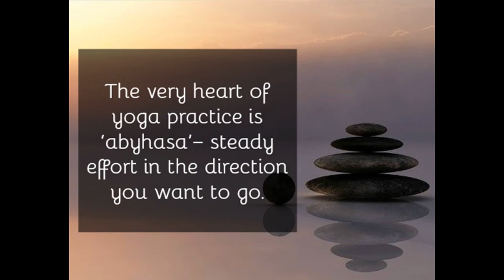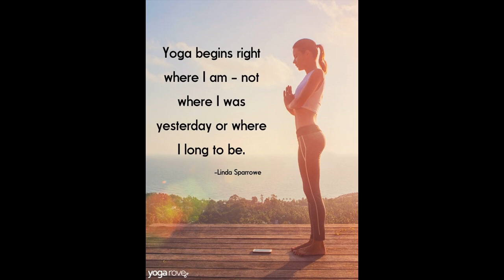How Many Calories Should I Burn A Day?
Many people think they need to exercise hard to burn calories throughout the day.
The average person burns around 1800 calories a day doing absolutely nothing. According to the Healthy Eating Guide, sitting burns an estimated 75 calories per hour. A sedentary woman aged 19 to 30 burns 1,800 to 2,000 calories daily, while a sedentary woman aged 31 to 51 burns about 1,800 calories per day.

While exercise does burn a lot of calories, your body also burns calories while you’re doing normal daily tasks. How much you burn has to do with how much you weigh.

Males and females burn calories at different rates. This is why sex is included as a variable in the equation, along with age and weight, which also affect the number of calories a person burns.

Males generally have less body fat than females. They also tend to have more muscle mass. More muscle means the body burns a higher number of calories while at rest.

So, generally speaking, males usually burn more calories than females overall. That said, the individual’s body composition plays an important role.